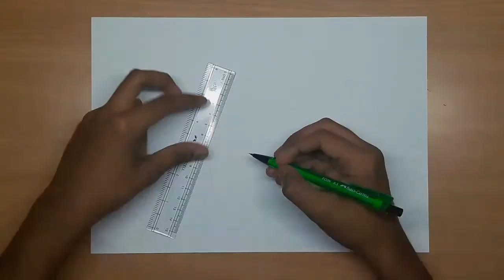Drawing FAMOUS SHOE BRANDS | Art Channel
Hey everyone!
In this video I drew logos of some famous Shoe Brands that include Vans, Puma, Nike and Adidas. Hope you enjoy this video!
I am Rochan.
You are watching Art Channel.
I make drawing videos.
Comment and discuss with me on what you want me to draw.